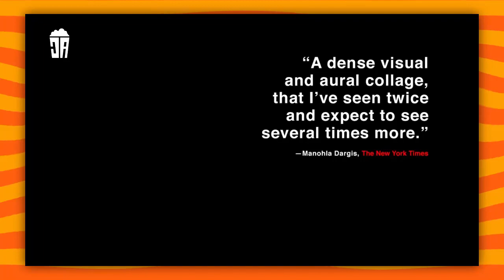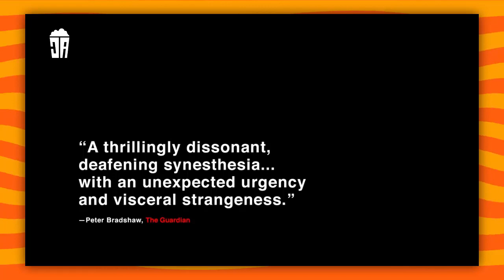El Libro De Imágenes | La Película Más Rara De Netflix | Cámara Acción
El Libro De Imágenes es la película más extraña de todo Netflix.